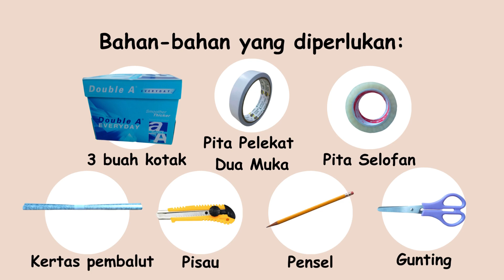PVPAI'24 SRI Hidayah JB : REKA CIPTA BANAT